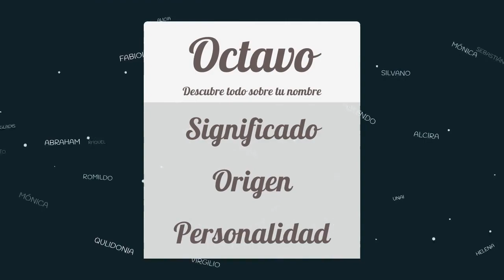Significado de Octavo, nombre Latín para tu bebe niño o niña (origen y personalidad)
Descubre el significado del nombre (Latín) Octavo y el origen de su procedencia. En la fuente original podras descubrir la personalidad y algunos datos curiosos del nombre para tu bebe.